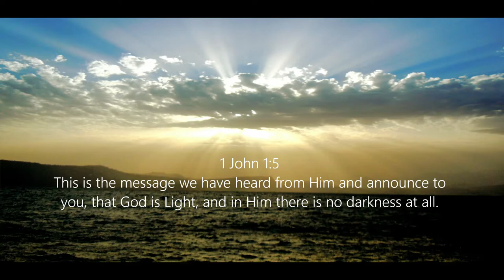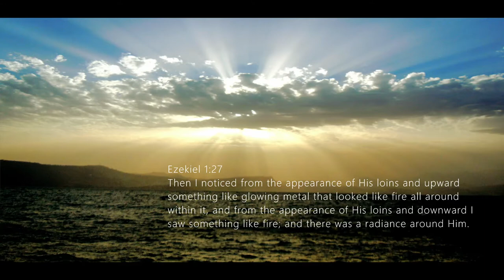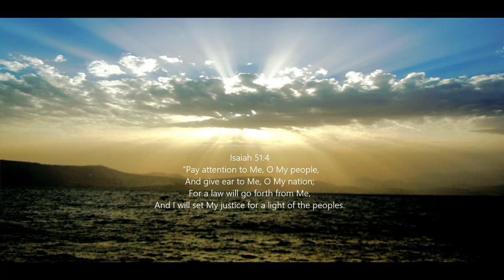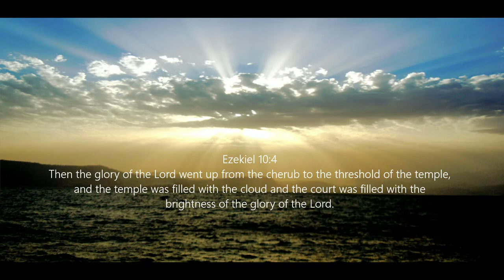Enlightenment Words from the Bible as God is Light! Be Blessed!